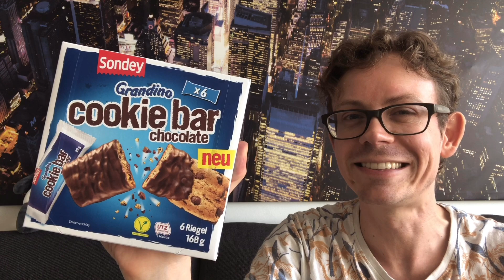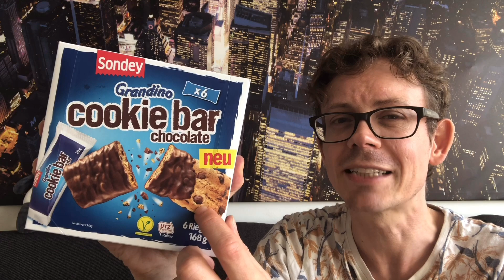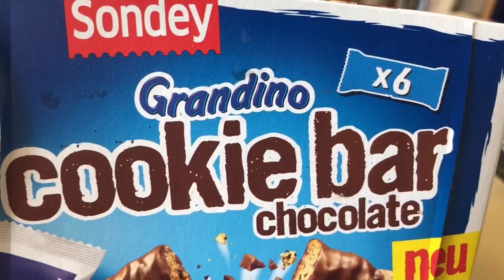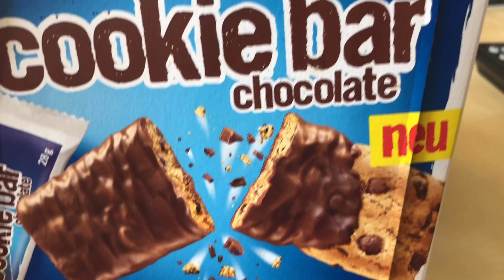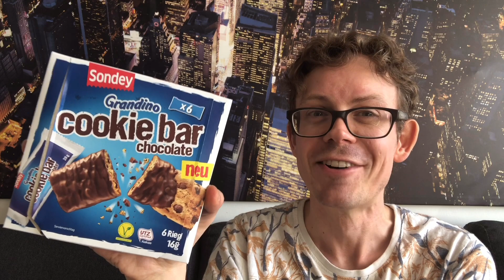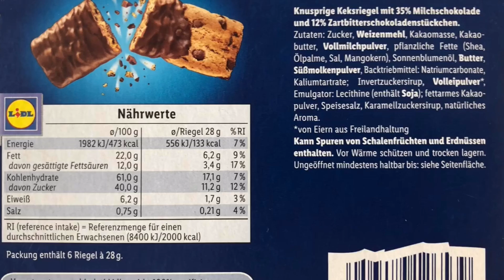LIDL Grandino Cookie Bar Chocolate von Sondey im Test: Geschmack, Preis & Nährwerte!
Heute gibt es wieder was neues von LIDL! Der Grandino Cookie Bar Chocolate Keksriegel von der Eigenmarke Sondey sieht ja schon verdammt lecker aus, aber schmeckt er auch so gut? An was mich der Riegel noch erinnert und zu welchem Preis man ihn aktuell kaufen kann, erfährst du auch im Video.